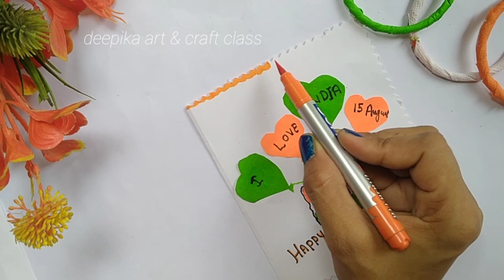DIY Very easy & simple independence day card ideas for kids ☺️😄बहुत ही आसान tarike से कार्ड बनाये🇮🇳